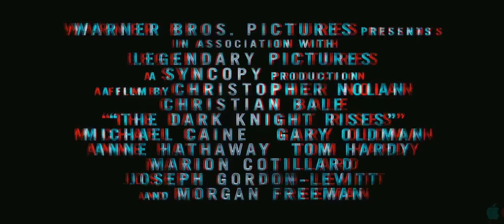The Dark Knight Rises Trailer - in Anaglyph 3D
*Original Movie might not release in 3D*
Put Your Glasses on, (Red Cyan Required)
Just Convert it in a New 3D Anaglyph Form and the results is not bad.
:D
To Get more Efffect, watch it on the highest picture quality.